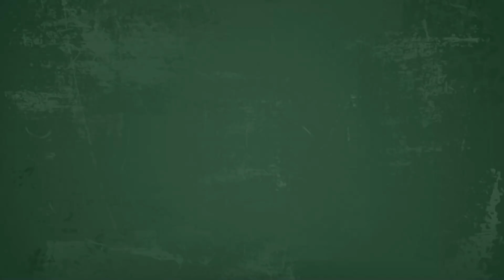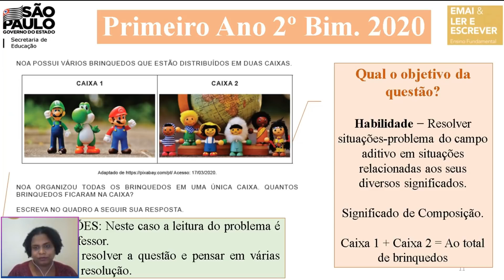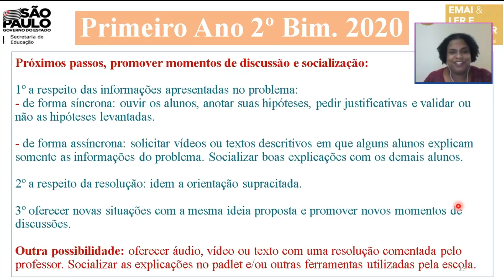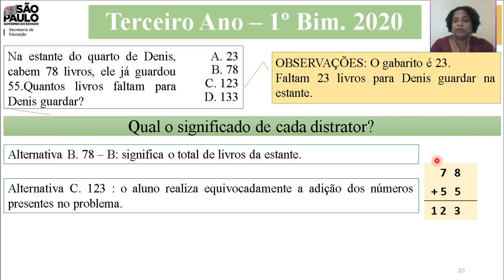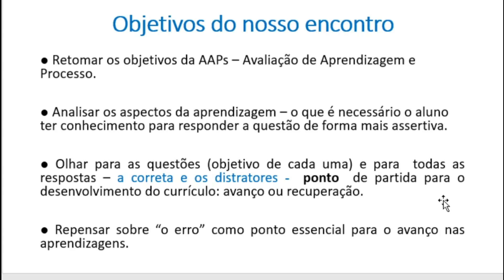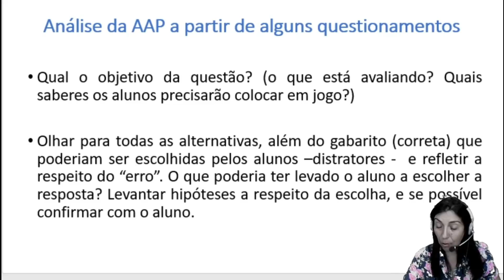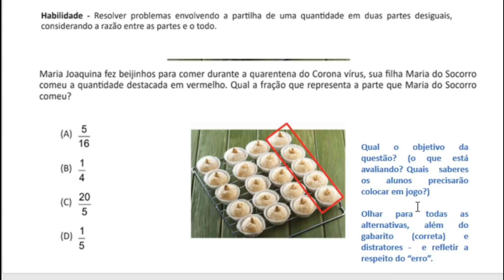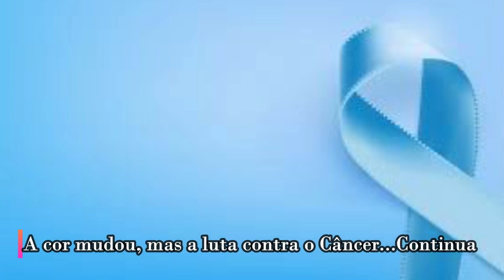ATPC Anos Iniciais - EMAI - 09/11/2020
Refletir sobres os objetivos da avaliação da aprendizagem em
processo - AAP.
• Analisar alguns aspectos da aprendizagem - condições necessárias.
• Retomar os objetivos de algumas questões da AAP.
• Discutir o papel do erro no processor de ensino e de aprendizagem.
• Articular os materiais do Projeto EMAI a AAP.